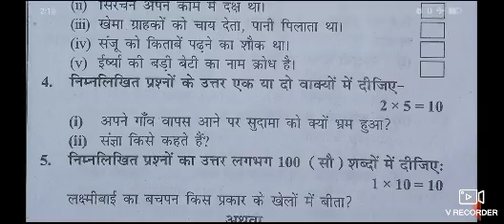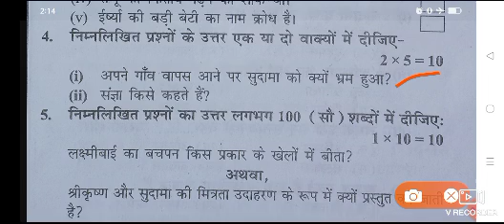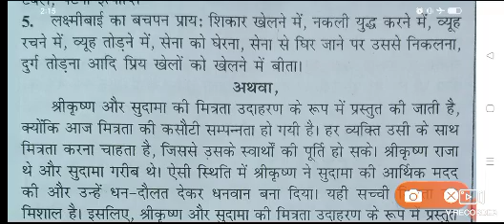class 8 Hindi question paper 2024//कक्षा 8 हिंदी का पेपर 2024//class 8 hindi question paper 2024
कक्षा 8 वार्षिक परीक्षा 2024//कक्षा 8 हिंदी का पेपर 2024//class 8 hindi question paper 2024

कक्षा 8 हिंदी वार्षिक पेपर 2024

class 8 Hindi question paper 2024/class 8th Hindi answer key 2024// class 8 Hindi answer key 2023-2

कक्षा 7 वार्षिक परीक्षा 2024//कक्षा 7 हिंदी का पेपर 2024//class 7 hindi question paper 2024

वार्षिक परीक्षा पेपर 2024 | Science Annual Paper
हिंदी Class 7th Yearly Papers 2024|
विज्ञान कक्षा 7 महत्वपूर्ण वार्षिक परीक्षा मॉडल पेपर 2024 Science Class 7th Varshik Paper 2024|

कक्षा 7 वार्षिक परीक्षा 2024//कक्षा 7 विज्ञान का पेपर 2024//class 7 science question paper 2024

Science Class 7th Yearly Papers 2024|

link

class 8 hindi varshik Pariksha 2024

10th Class maths objective class 10th science question paper 2024 pdf
10th class Maths Objective Questions PDF in Hindi
2024 l class 10th math vvi objective Question 2024. // math class 10 vvi Objective Question 2024
10th Class Maths objective Questions pdf
10th class Maths Objective Questions PDF in Hindi

link